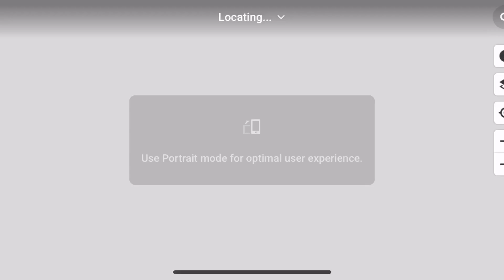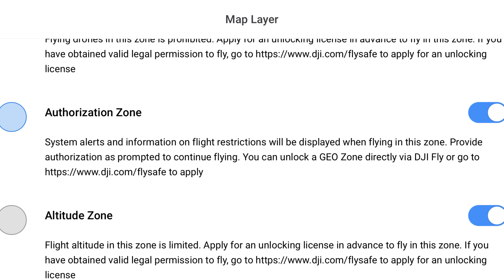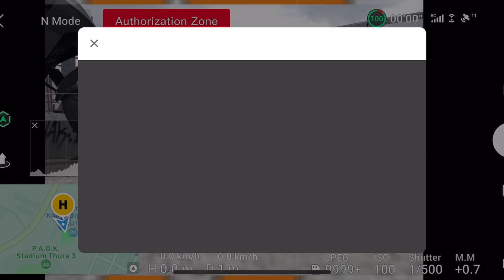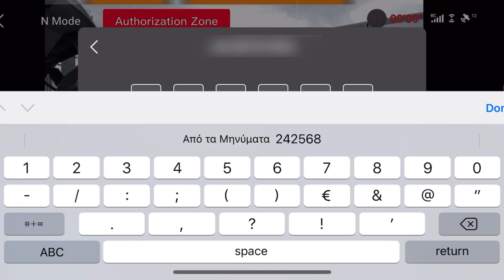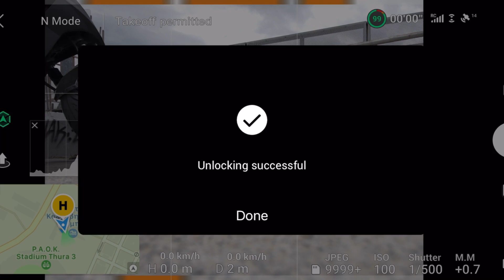Πως Να Ξεκλειδώσεις Μια NFZ Μέσα Από Την Εφαρμογή Της DJI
Γεια!!! Είμαι ο Νίκος.Σε αυτό το βίντεο δείχνω με ποιο τρόπο μπορείς να ξεκλειδώσεις μια No Fly Zone και πιο ειδικά της authorisation zone και να πετάξεις το drone σου. Ελπίζω να σου αρέσει και να το βρεις χρήσιμο!!!

My Camera : iPhone X
Drone : Dji Mavic Air 2
Gimbal : DJI Osmo Mobile 2
Action Camera : SENCOR 3CAM 4K03WR
Microphone : BOYA BY-M1
Φωτισμός : oem-irisFot Octagon